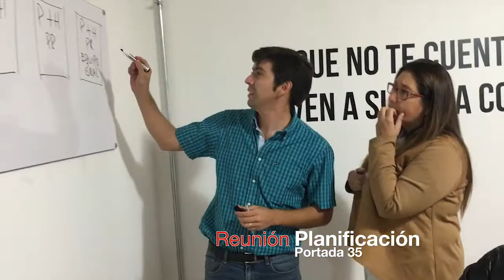Making Of Nº 35 NOS magazine Maule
Tras las cámaras en sesión fotográfica para portada Nº35 NOS magazine Maule.